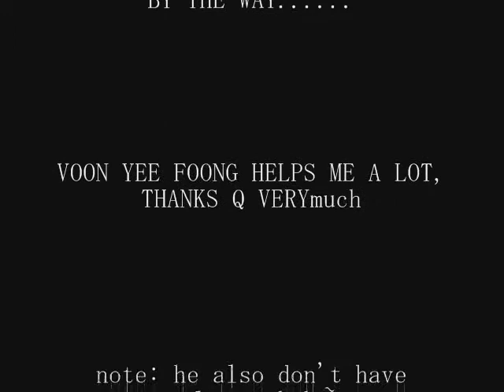Project B NG SCENE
Some of the NG scene of the movie.